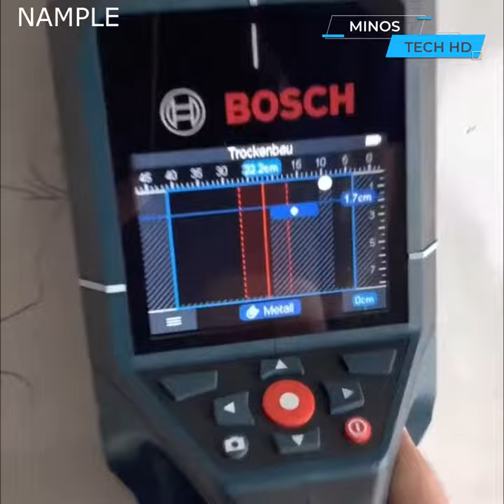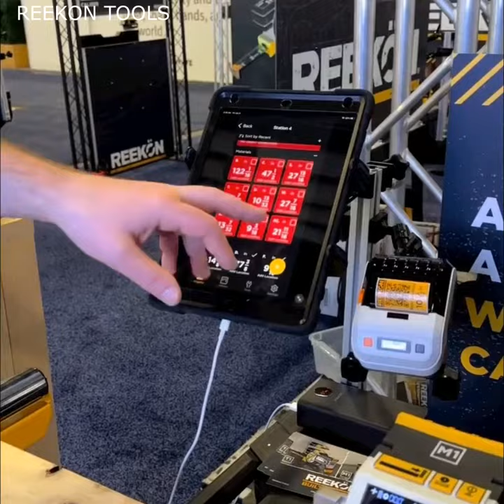Amazing Tools That Are On Another Level ▶5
If you're looking for amazing tools that are on another level, then you need to check out this video! In this video, we're going to be taking a look at amazing tools that are totally different from anything you've seen before.
 This video is packed full of extraordinary tools that you won't be able to resist trying out! So what are you waiting for? Click the play button and start learning today!